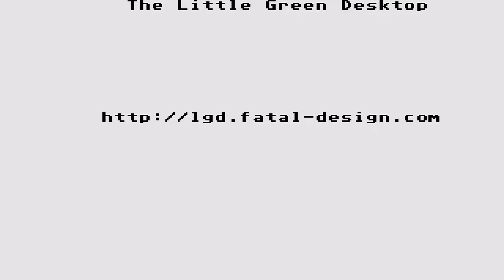ATARI ST STEVE DAVIS WORLD SNOOKER (FROM FAVORITE ST INTRO MUSIC) STE